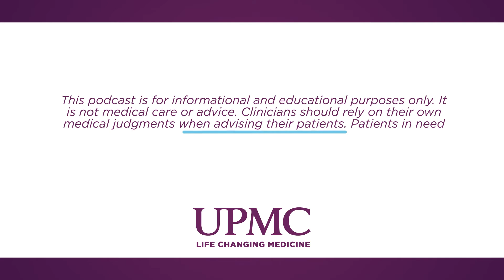New Advancements In Care | UPMC HealthBeat Podcast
Dr. Ivan Tarkin, Chief of Orthopaedic Traumatology at UPMC discusses the collaborative and cutting-edge approaches to treating patients dealing with everything from simple fractures to complex traumatic injuries.